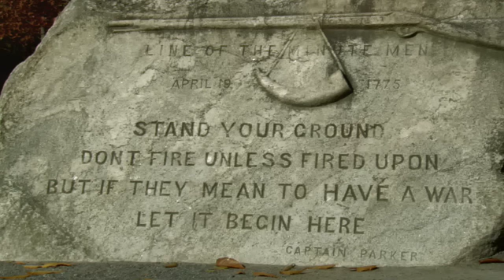For Love of Liberty - The Revolution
For Love of Liberty: The Story of America's Black Patriots - From the American Revolution to our battle against Global Terrorism, African Americans have risked their lives in defense of this nation in the dual effort to preserve freedom for their country while attempting to acquire it for themselves.  Though their long struggle has been painful and heroic, their profound sacrifices and enormous contributions are finally recognized.